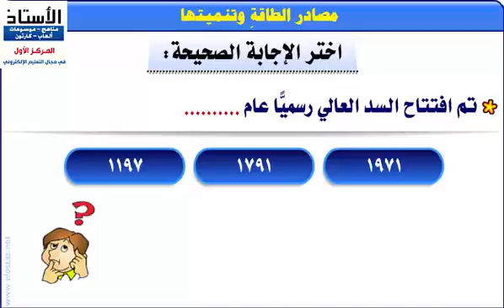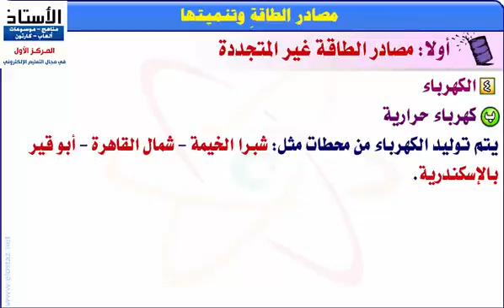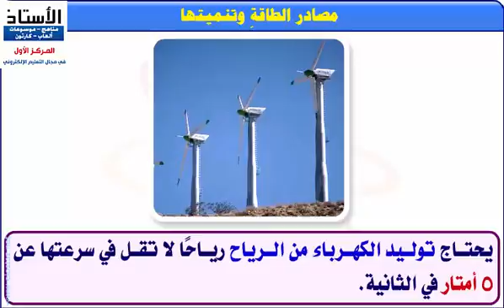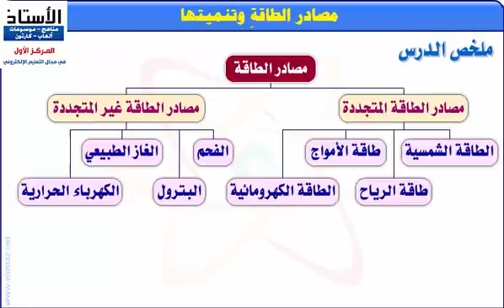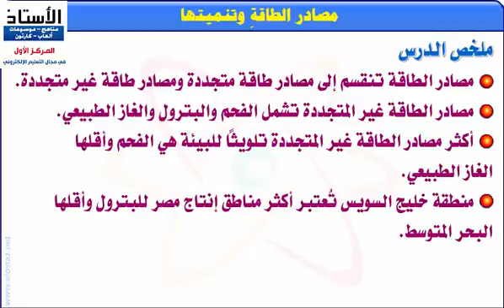دراسات اجتماعية - مصادر الطاقة وتنميتها - جزء 3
درس تعليمي - الدراسات الاجتماعية - الصف الخامس الابتدائي - ترم 1
الوحدة الأولى – الدرس الثالث – مصادر الطاقة وتنميتها  - جزء 3